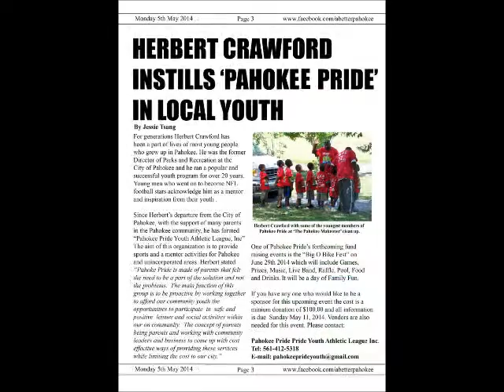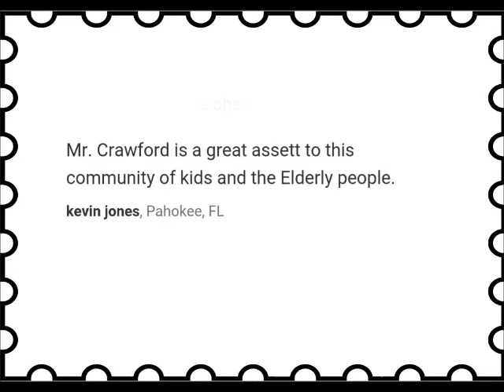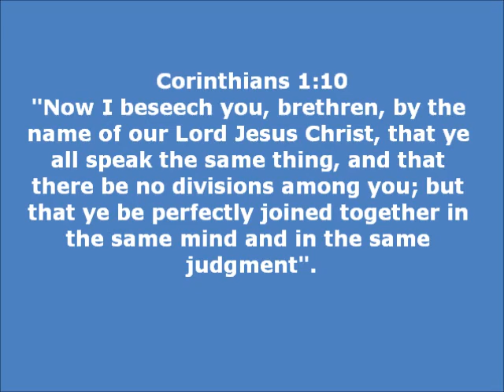Vote Herbert Crawford for Commissioner, March 15, 2016